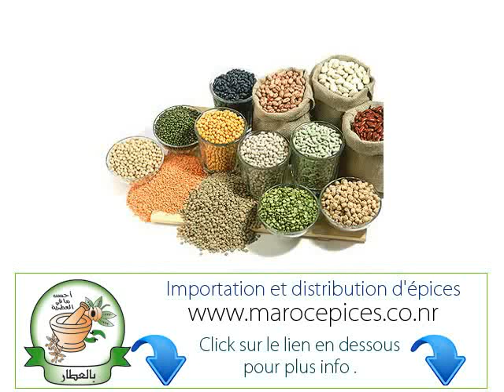societe grossiste Legumineuses Maroc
societe , epices , Fruits Secs , Legumineuses, maroc,

importateur, distributeur , grossiste, fournisseur , restaurant

, hotel , cite universitaire , prison, Gingembre, Girofle,

Muscade, Paprika, Piment Doux , Fut, Piment Fort, Poivre Blanc,

Poivre Noir, Haricot, Pois chiche, Lentille ,Abricot sec,

Amandes, Arachides, Prune sèche, Pruneaux, Raisin sec,